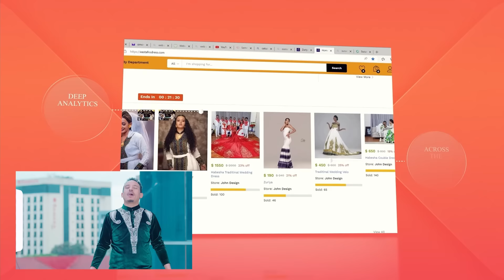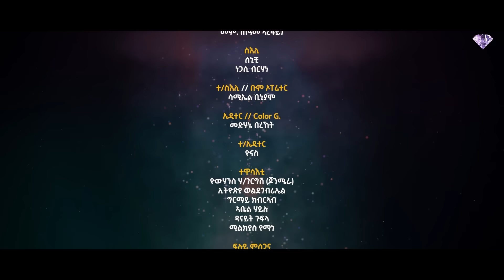Comedy ሰብ ኢሎሞ - ድሌት Seb Elomo - Dliyet By Yohannes Habtegergish(Jon Miera) Eritrean Comedy 2022